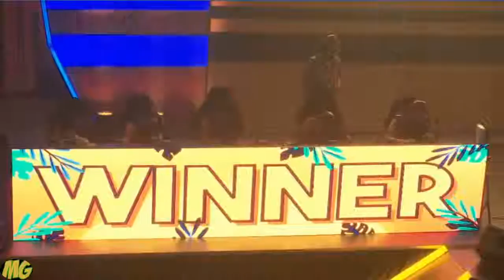GAME 1 BREN ESPORTS VS CIGNAL ULTRA MPL PH S3 PLAYOFFS Mobile Legends Philippines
CIGNAL ULTRA VS BREN ESPORTS - Game2
MPL-PH S3 PLAYOFFS - MOBILE LEGENDS

credit to : MPL-PH S3